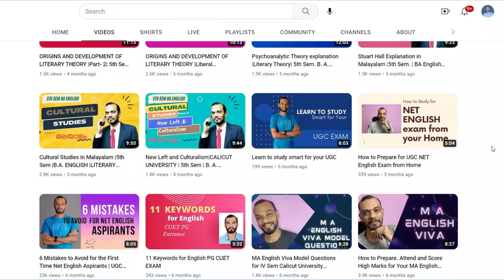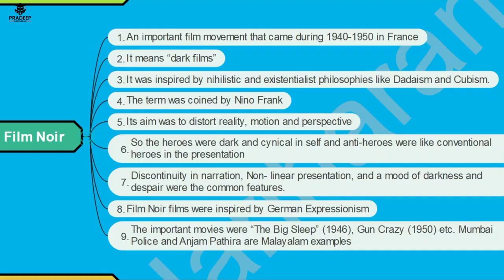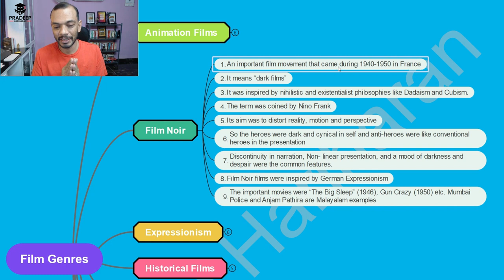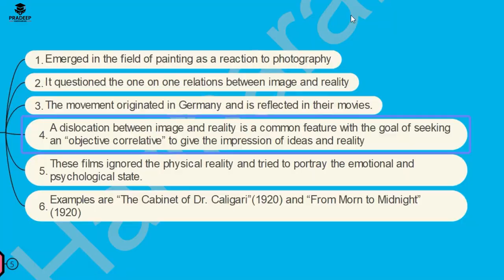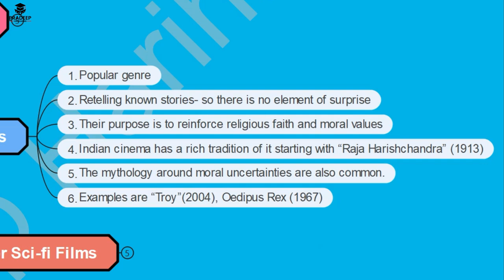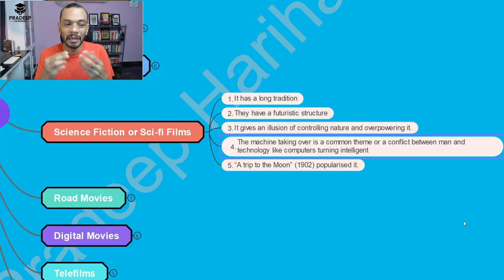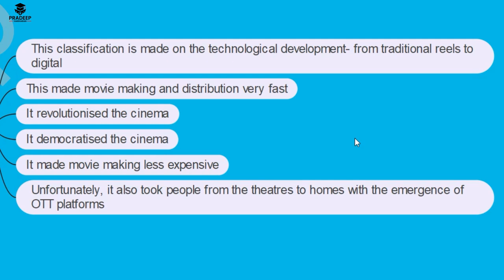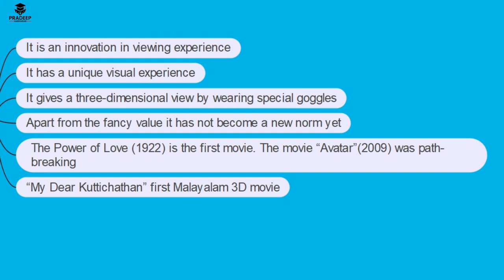Film Studies -Film Genres- 6th Sem BA English- Calicut University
In this video, you will learn about the ten Film genres namely
Animation Films
Film Noir
Expressionism
Historical Films
Mythological films
Science Fiction or Sci-fi Films
Road Movies
Digital Movies
Telefilms
3D films